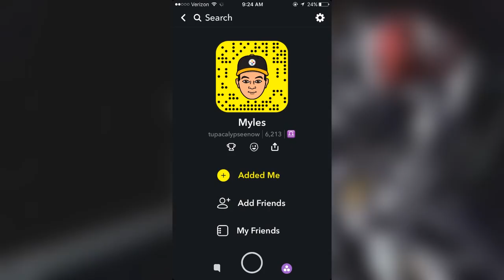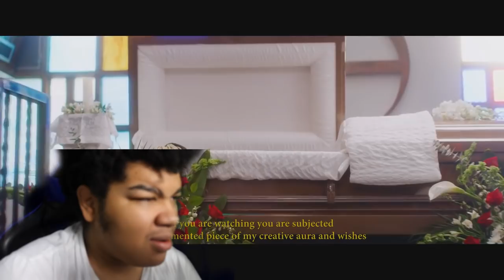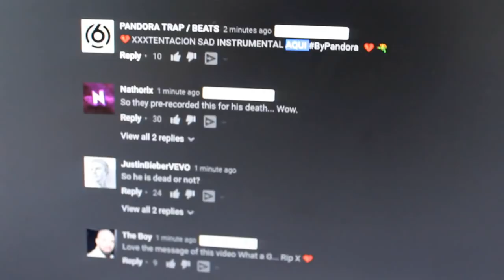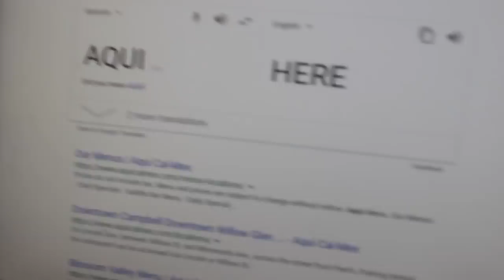XXXTENTACION - SAD! (Official Music Video) - FIRST REACTION AND REVIEW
LONG LIVE X!